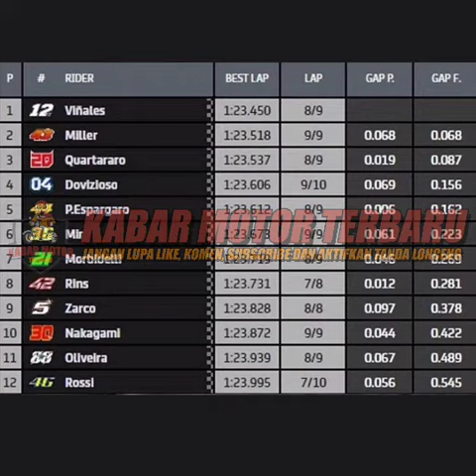HASIL KUALIFIKASI MOTOGP AUSTRIA 2020 - VINALES MELESAT - DISUSUL MILLER- QUARTARARO - ROSSI AMAN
HASIL KUALIFIKASI MOTOGP AUSTRIA - VINALES MELESAT DISUSUL MILLER DAN QUARTARARO VALENTINO ROSSI AMAN

HASIL KUALIFIKASI MOTOGP AUSTRIA 2020, VINALES, MILLER ,
austriangp,motogpnews,motogpaustria,
hasil Kualifikasi motoGP austria, hasil Kualifikasi Q2 motoGP austria 2020, result of Q2 motoGP austria 2020, hasil kualifikasi motoGP austria 2020, the results of the qualification Q2 MotoGP austria 2020, योग्यता के परिणाम Q2 MotoGP Austria 2020, keputusan kelayakan Q2 MotoGP austria 2020, 予選Q2 MotoGPオーストリア2020の結果, نتائج تصفيات Q2 MotoGP النمسا 2020, результаты квалификации Q2 MotoGP austria 2020, os resultados da qualificação Q2 MotoGP Áustria 2020